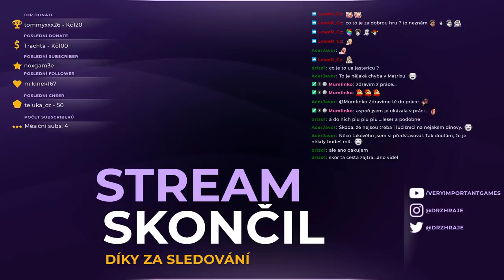Dr.Z hraje... ⚔ Total War: WARHAMMER 2 CZ 39 ⚔ - Lizardmen!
═╣ STREAMY ╠═

═╣ PODPORA KANÁLU ╠═

═╣ POPIS ╠═

Druhé pokračování Total War: Warhammer přináší čtyři nové rasy, řadu frakcí, nové mechaniky, mapu a spoustu dalších vylepšení.
Podaří se nám za starodávné Ještěří lidi ochránit svět před silami zla a vlivem Chaosu? To se dozvíme v této let's play sérii.

Jedno je však jisté, svět Total War: Warhammer 2 bude stejně
nemilosrdný, jako ten předchozí.

═╣ STEAM SKUPINA ╠═

═╣ MOJE SESTAVA ╠═

Paměť ► 16GB
Graf. karta ► GTX 1060 6GB
SSD ► 120GB

═╣ SOCIÁLNÍ MÉDIA ╠═

═╣ SPŘÍZNĚNÉ KANÁLY ╠═

═╣ PRAVIDLA KOMENTÁŘŮ ╠═

1) Žádné vulgarismy a urážky.
2) Žádné trollování a flame.
3) Žádné spoilery.
4) Žádná politika.
5) Žádný backseat gaming